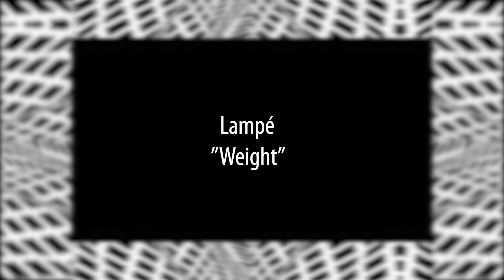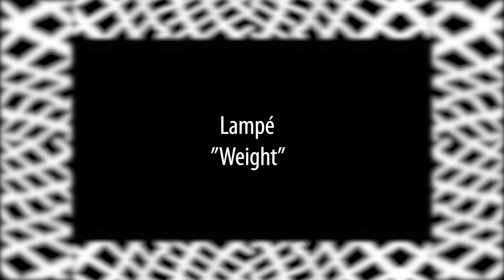Lampé - Weight [Subios Records]